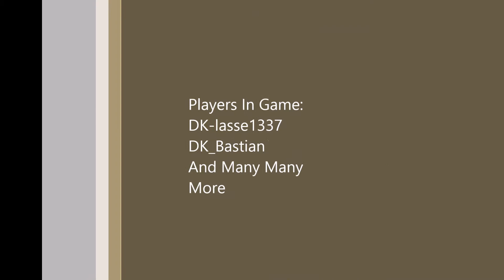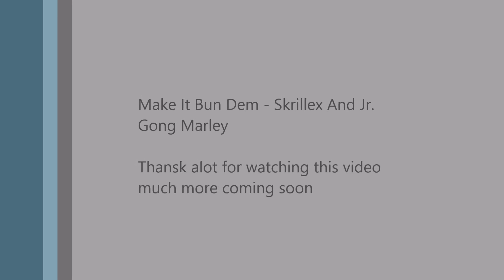Call Of Duty Black Ops II Quickscope- Tomahawk 2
This is the other part of the quickscope tomahawk war